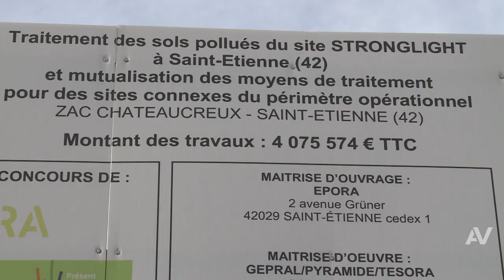Apavision : dépollution des sols à Saint-Etienne (42)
Apave conseille Epora (Etablissement public foncier de l'Ouest Rhône-Alpes) pour le traitement des sols pollués du site Stronglight.